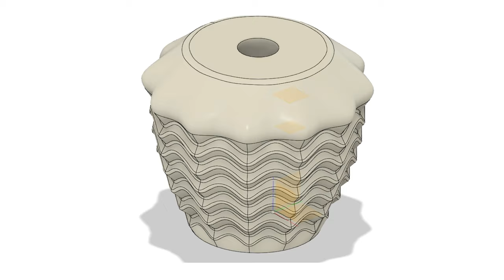3D Printed Ripple Lampshade: IKEA-Inspired Using Elegoo Materials!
Hi! Welcome to Elegoo Design Studio’s very first YouTube video, this model was designed by the Elegoo team.

In this video, we dive into the world of 3D printing by creating a stunning transparent lampshade that looks just like something you’d find at IKEA!
Using high-translucent Elegoo materials and marble filament, we’ll take you through the entire printing process, from design to final touches.

Light:
   ▶ Light Bulb: E27 base, 5W
   ▶ Socket with Hanging Cord: E27 base